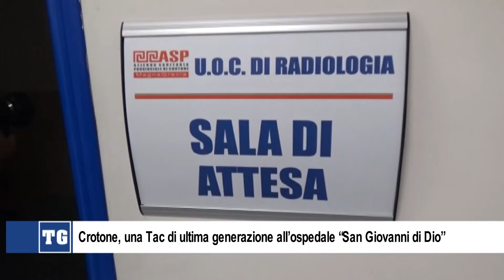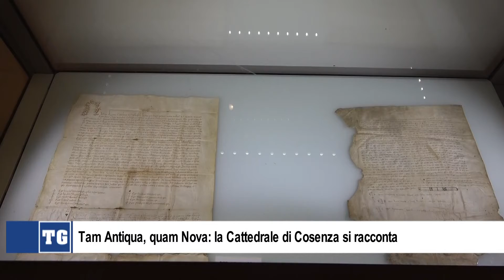L'ALTRO CORRIERE TG 01 LUGLIO 2022